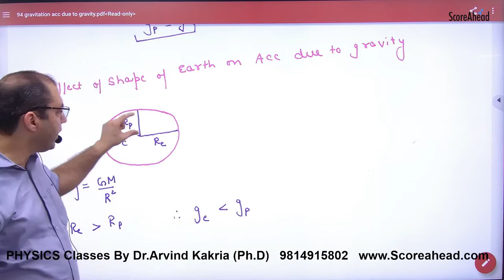207 Effect of shape on acceleratioon due to gravity